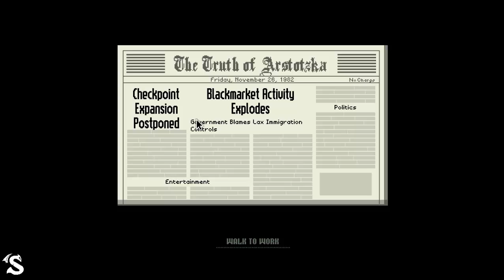Papers please #1 Поредица???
Аз съм Stivcho BG и правя клипове на разни игри, който ми харесват! Надявам се й на вас да ви харесват!